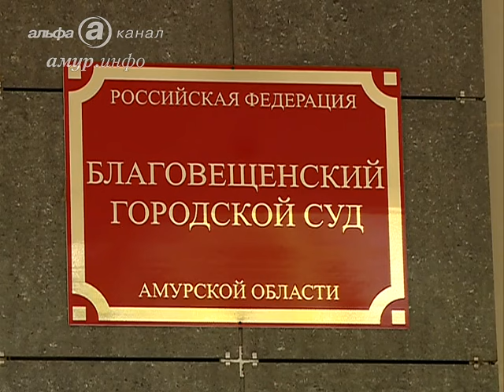Суд по делу об убийстве Веры Захаровой начался в Благовещенске ...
Подсудимый свою вину не признает Ссылка на сайт / Видео предоставлено ТК "Альфа канал"